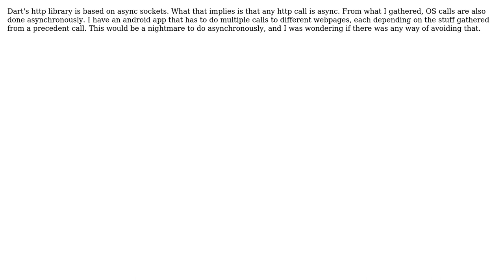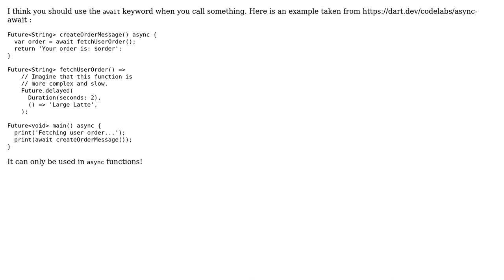Synchronous HTTP calls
With thanks & praise to God, and with thanks to the many people who have made this project possible! | Content (except music & images) licensed under CC BY-SA | Music | Images & others | With thanks to user Stefano Leone user ouai and the Stack Exchange Network Trademarks are property of their respective owners. You are responsible for your own actions.